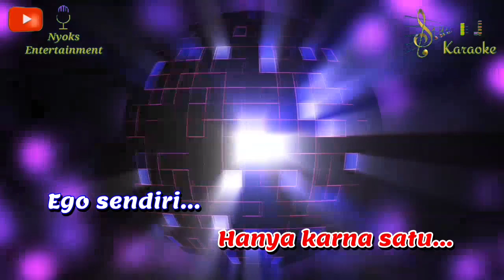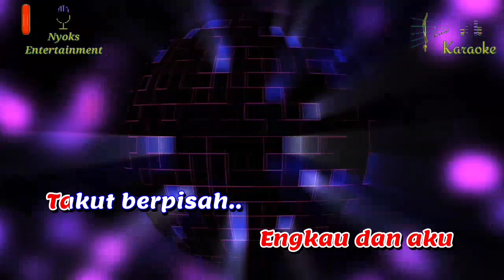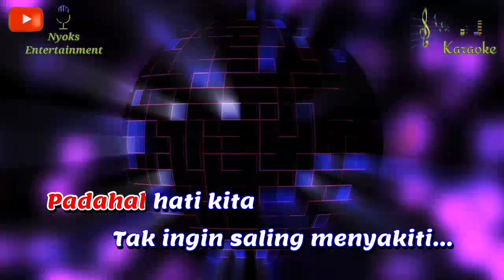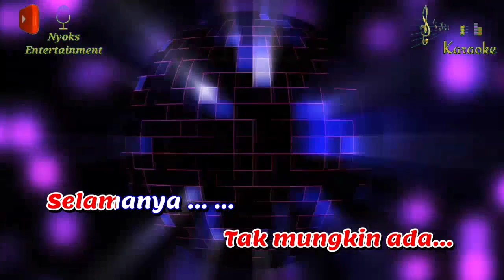EGOIS - Lesti (KARAOKE) Dut Band Koplo || Nada Wanita E minor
Egois - Lesti Karaoke Dangdut nada cewek versi Keyboard sampling yamaha psr 975.